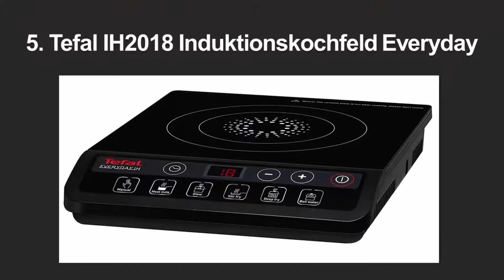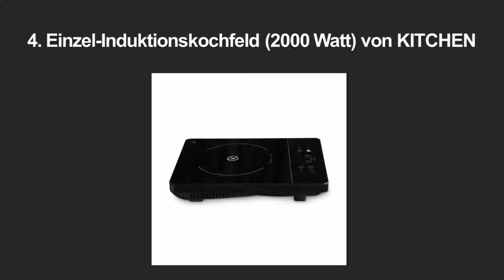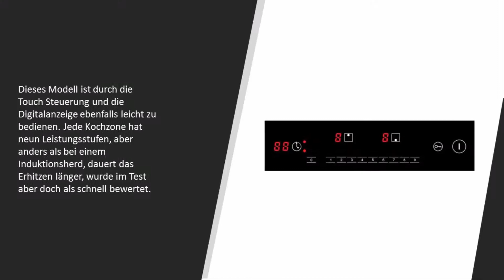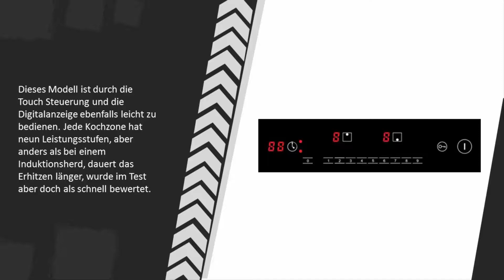Beste Mobilen Kochplatte Test 2021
Hier ist die Liste von 5 Beste Mobilen Kochplatte Test.

1. ROMMELSBACHER CT 3410/IN Doppel-Induktionskochfeld

2. K&H VC-3002 Domino Glaskeramikkochfeld

3. Rommelsbacher CT 3400/E Switch - Ceran

4. Einzel-Induktionskochfeld 2000 Watt von KITCHEN

5. Tefal IH2018 Induktionskochfeld Everyday